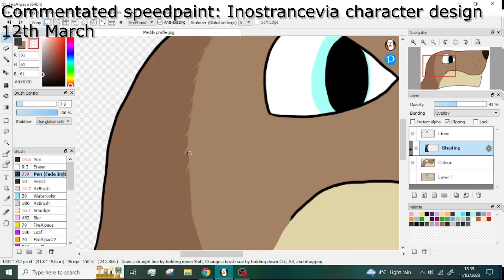Best of Nitro Indigo: 2023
Through a combination of your comments, asking people on Discord, and my own opinions, I compiled the best moments in my 2023 videos — the year where I really got into the funny talking train show, continued my palaeontology kick, and did a couple of collabs.